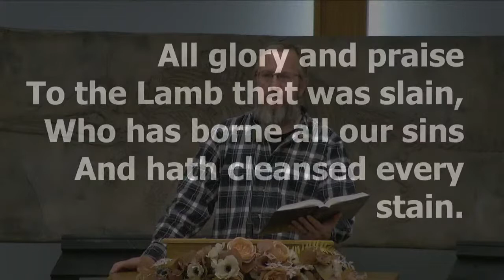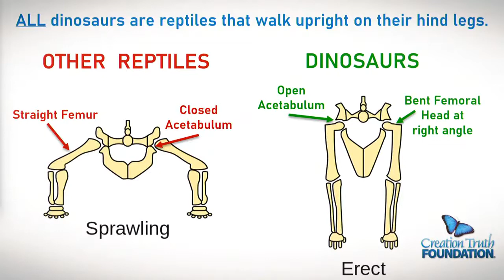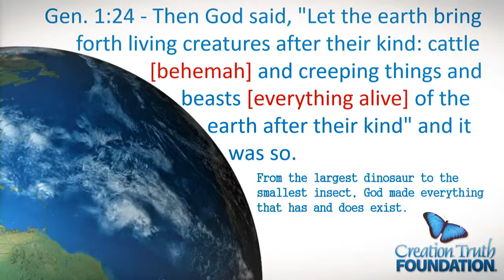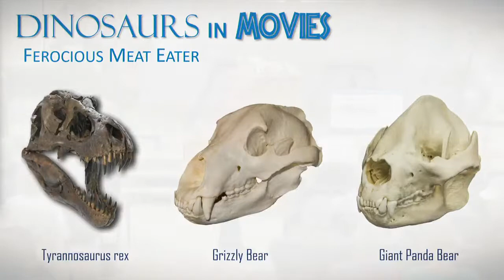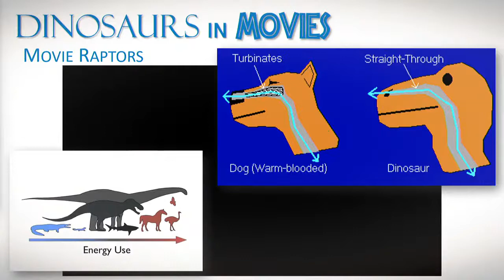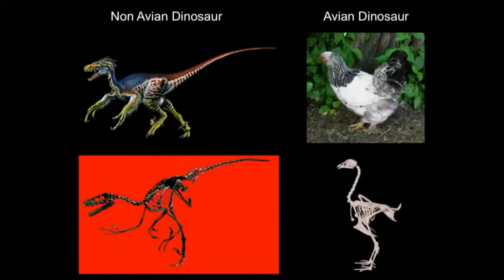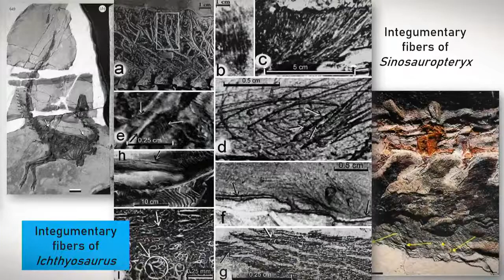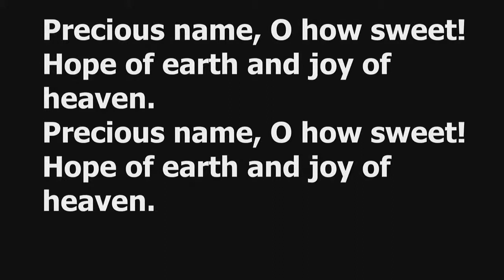3-D with Ryan Cox: Dinosaurs, Design, & Destiny Night 1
3-D with Ryan Cox: Dinosaurs, Design, & Destiny Night 1, live broadcast from Palmyra Church of Christ